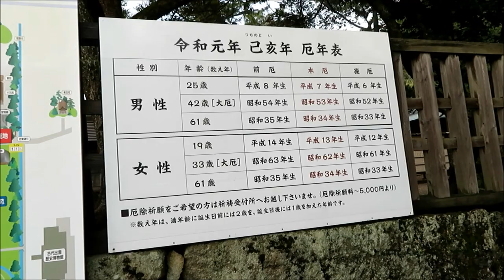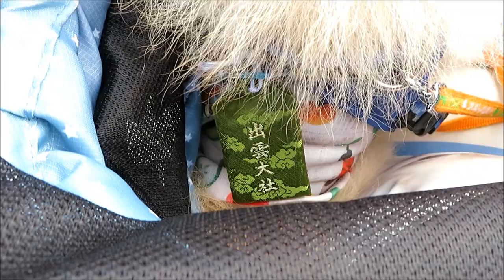ポメラニアン・ジャック in 出雲大社 pomeranian Jack in Izumo Taisha shrine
【ジャック12歳バースデー記念旅行NO.2 出雲大社】
2019年10月19日～20日、愛犬ジャックと1ヶ月遅れのバースデー旅行をして来ました。当初は9月に行く予定でしたが、台風のため延期し、この日程になりました。
初日の午前中に蒜山高原に行った後、米子道から山陰道に入り、出雲大社へ。私は33年ぶり、ジャックは初めてのお参りです。縁結びの神として有名な出雲大社ですが、開運、長寿にも効果大とのこと。ジャック用に長寿お守りを買い、今後の健康を祈願しました。

この後の動画では、は美保関の宿と海岸を続編でご紹介します。

ジャック12歳1ヶ月の動画、画像

撮影場所：出雲大社（島根県出雲市大社町）

【ジャックのお友達ライトくんの最新の動画】

【ジャック12歳記念！１ヶ月遅れのバースデー旅行】
⑤ポメラニアン・ジャック in 鳥取砂丘＆バースデー記念旅行ハイライト

※1週間に1作ペースでジャックの動画をアップしています。

【お気に入りの猫のイラスト】
最高に癒されます。おすすめです！

‹愛犬ジャックのプロフィール›
2007年9月11日大阪生まれのオス。体重3.8㎏。性格は甘えん坊で怖がり。毛は全体にクリーム色で背中周りは白とクリームが縞模様。 ジャックと過ごす日々を動画や画像を通して記録することがこのチャンネルのテーマです。トリミング・カット・シャンプーなど日常のお手入れからお散歩・行楽・しつけまで、いろんなジャックの映像を継続的にアップロードしています。

‹My dear Jack's profile›
He was born in Osaka on Sep.11,2007. His current weight is 3.8kg. He is timid and a mollycoddle. His hair is cream color in the whole, and white hair is stripes little around the back.The things I spend with dear Jack everyday are recorded through animations and pictures and these are the theme of this channel. I am continually uploading Jack's various animations of his daily treatment, trimming, cut, shampoo. And also I make videos of his walking, trip and training.